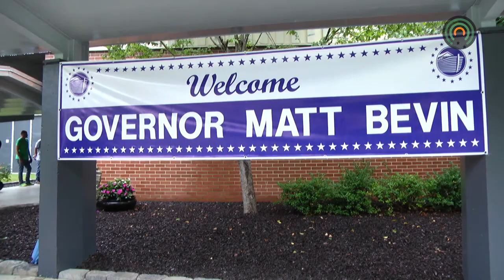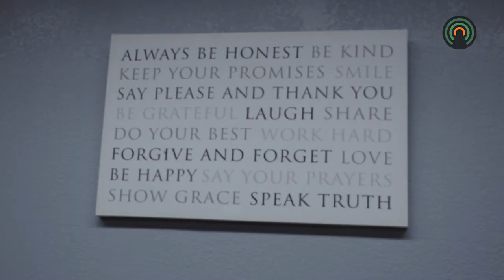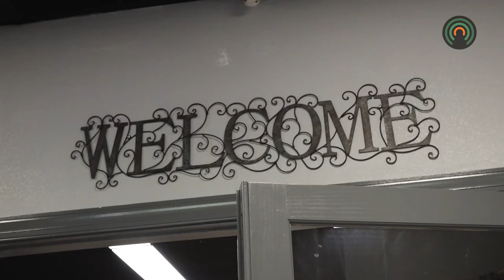Governor Bevin visits a newly renovated drug rehab center in Millard